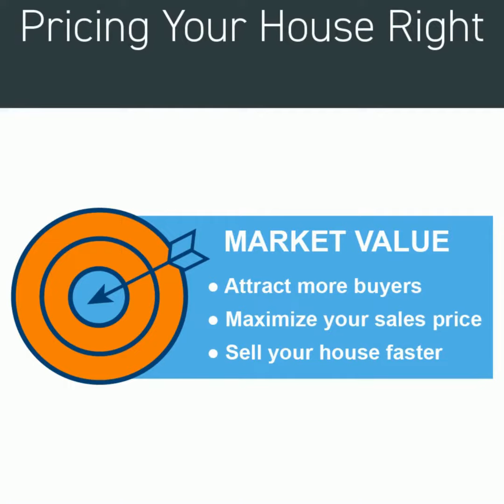The Price is Right: Real Estate Edition! 🤑🤩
In selling your home, pricing it right is a significant factor in selling it quickly! 😎

Let me share with you tips on how to price your home right!
Are you curious to know how much your home is worth?

Looking into Homes in Sacramento?

📲 My Office Hours: M-F 9 AM-5:30 PM